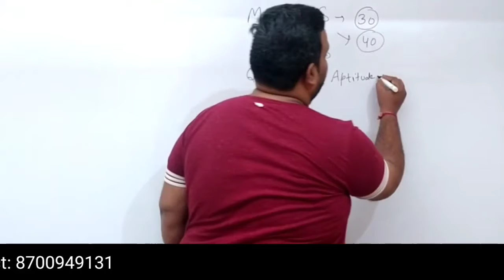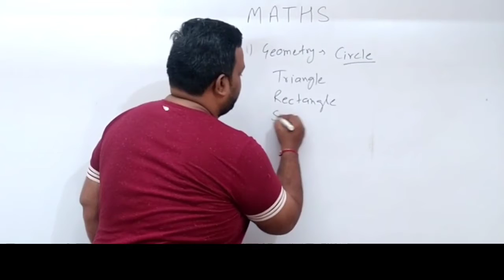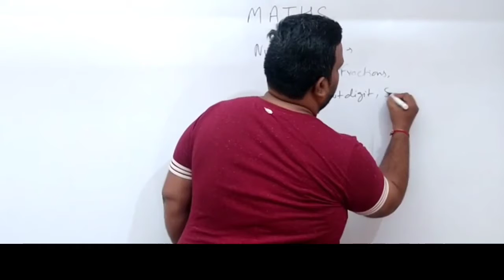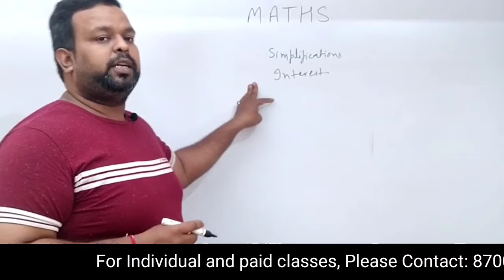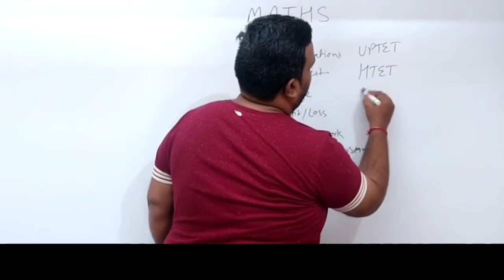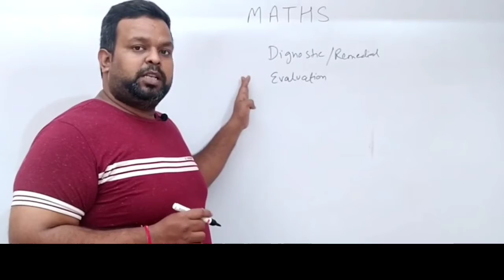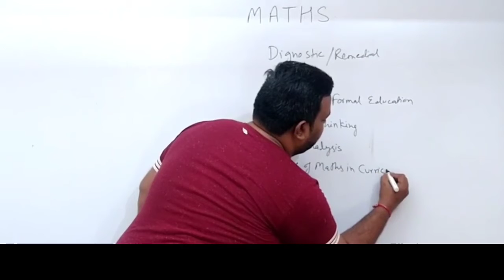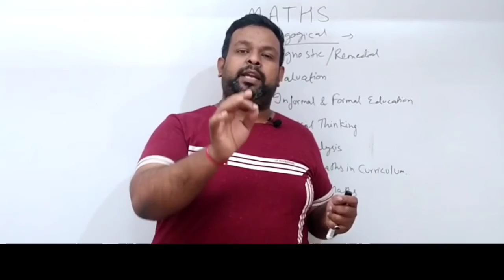Syllabus of Maths Explained in Hindi For All TET Exams | CTET HTET UPTET and All Others